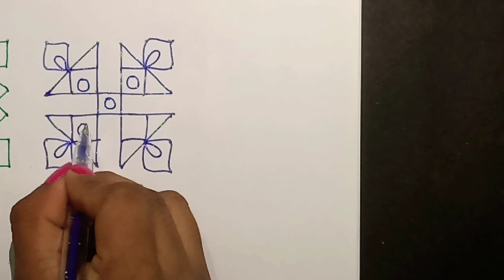Rangoli with 6-6 dots | Easy rangoli design | how to make easy Rangoli | 6x6 dots kolam (3)